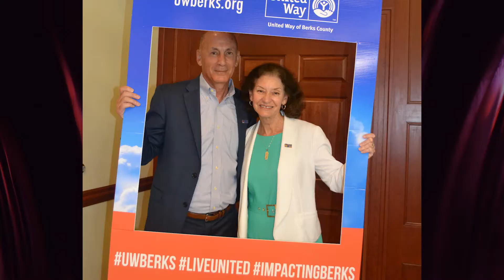United Way 2021 Doran Award Recipients: Brad and Barbara Hall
United Way of Berks County is pleased to present the 2021 Wilbur H. Doran Award to Brad and Barbara Hall. The Doran Award is United Way's highest recognition for service to United Way and to our community. Among their many accomplishments, Brad and Barb have been long-time volunteers, playing key roles in our Ready.Set.READ! initiative and serving as Campaign Co-Chairs during the 2015 United Way Campaign.